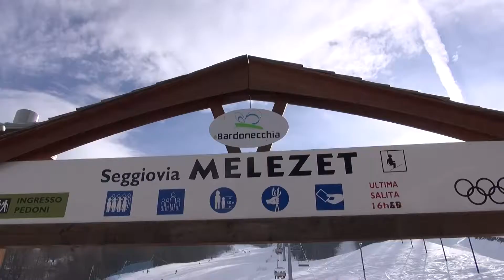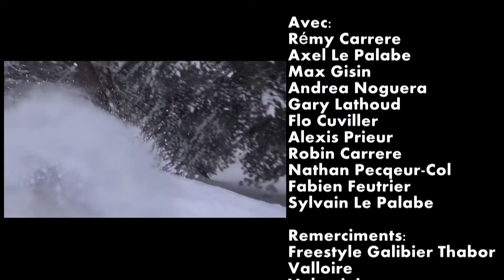les mauriennois ep02 HD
Les Mauriennois épisode 2 - hiver 2014
Freestyle Galibier Thabor